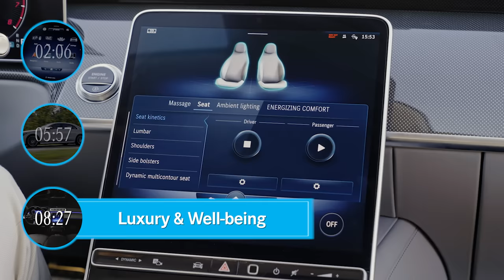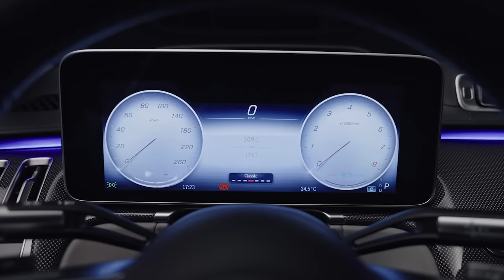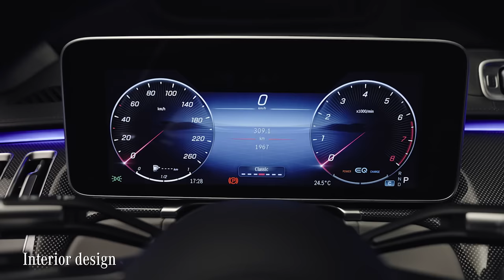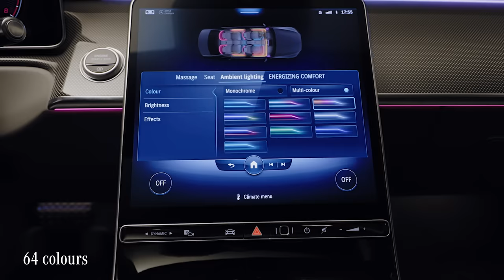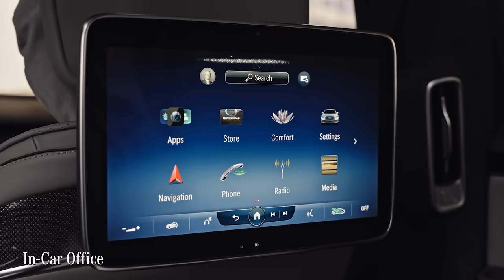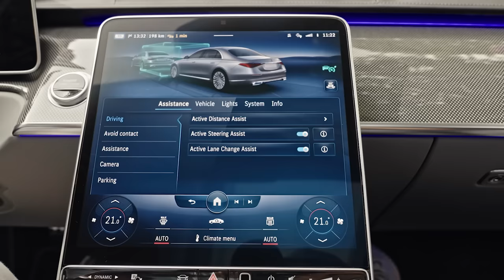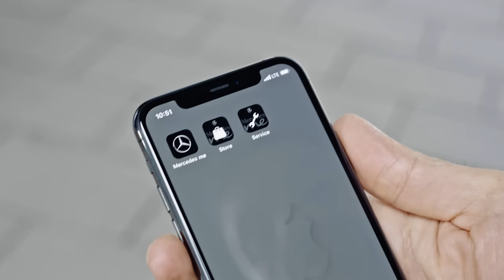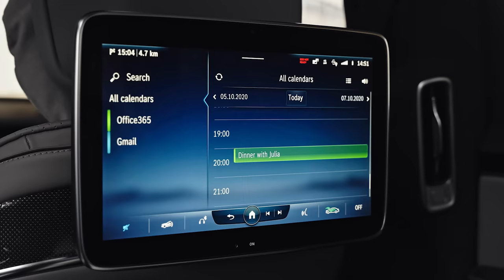Test Drive with the New S-Class: The Flagship of Mercedes-Benz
Forget everything you thought you knew about luxury. The new 2021 S-Class will redefine your concept of high-end technology and comfort.

The flagship of Mercedes-Benz connects the dots between presence and future. Marvel at the revolutionary all-digital cockpit with OLED and 3D displays and discover augmented reality navigation with a head-up display that layers information directly in your field of vision. From rear-axle steering to Urban Guard monitoring your parked car.

Enjoy luxurious comfort in the front as well as in the rear seats – no matter if you're working or relaxing. Discover amazing options for high-end entertainment as well as In-Car Office functions that let you stay on top of work while you're on the road. Take care of emails, prepare for appointments and join conference calls.

GLC 300 de 4MATIC:
Kraftstoffverbrauch kombiniert: 2,0–1,8 l/100 km;
Stromverbrauch kombiniert: 17,3–14,6 kWh/100km;
CO₂-Emissionen kombiniert: 53–45 g/km.*

00:00 Welcome/Intro
02:06 MBUX
05:58 Driving Comfort & Technology
08:26 Luxury & Well-being
10:38 Rear Seat Experience
15:16 Exterior Design
17:11 Safety, Assistance & Security
20:00 Mercedes me
22:39 Goodbye